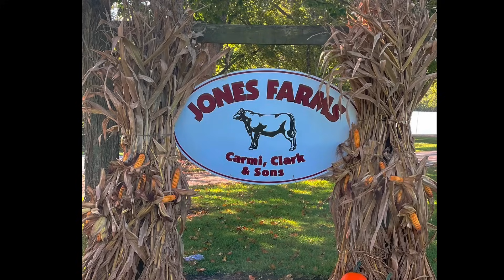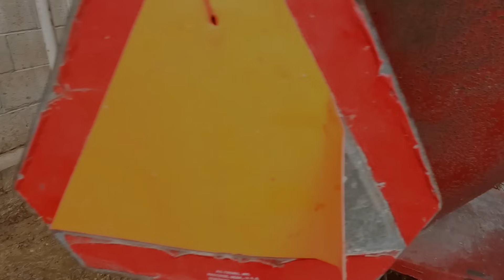A Typical Day Taking Care Of 300 Head Of Cattle!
My name is Rod Jones. I'm a 5th generation farmer and KC-135 pilot in the Ohio Air National Guard.

I was Active Duty Air Force for 16 years and have been with the Ohio Air National Guard for 4 years.

If you, or anyone you know, may be be interested in military service, please send me an email and I will be happy to offer my thoughts/experiences from the past 20 years.

Thanks!